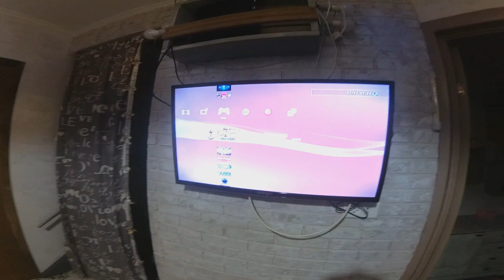СИРЕНОГОЛОВЫЙ пришел В заброшенный ДОМ. Битва СИРЕНОГОЛОВЫХ ч 1. SIREN HEAD vs SIREN HEAD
Наша мама уехала в магазин, и сказала, что бы мы сидели дома и никуда не выходили. Я предложил своим братьям пойти на заброшенное поле, и снять СИРЕНОГОЛОВОГО на камеру , что бы потом это видео выложить в ТИК ТОК . Но ребята не захотели, и я пошел один с сестрой. СИРЕНОГОЛОВЫЙ пришел В заброшенный ДОМ. Битва СИРЕНОГОЛОВЫХ ч 1. SIREN HEAD vs SIREN HEAD

Сиреноголовый, сиреноголовый снятый на камеру, сиреноголовый в реальной жизни, siren head in real life, siren head, siren head movie, siren head video, топ 7 сиреноголовых снятых на камеру, топ 10 сиреноголовых снятых на камеру, сиреноголовый у нас в городе, я был в шоке когда увидел сиреноголового на улице, когда я ехал на машине я увидел сиреноголового на улице, сиреноголовый ходит по улицам города, сиреноголовый нас заметил и начал бежать за нами
СИРЕНОГОЛОВЫЙ пришел к НАМ в ДОМ сам. SIREN HEAD ходит ночью ВОЗЛЕ нашего ДОМА! БеГИИИ от него !!
СИРЕНОГОЛОВЫЙ пришел к нам в ДОМ часть 2. SIREN HEAD vs CARTOON CAT. SIREN HEAD в реальной ЖИЗНИ!
Сиреноголовый бежит за НАМИ фильм. SIREN HEAD in REal Life. SCP 6789. СИРЕНОГОЛОВЫЙ увидел МЕНЯ и ..
ТОП 7 СИРЕНОГОЛОВЫХ снятых на камеру. Я был в ШОКЕ от того что УВИДЕЛ! SIREN HEAD В реальной ЖИЗНИ!!
СИРЕНОГОЛОВЫЙ увидел меня и ПОСМОТРЕЛ мне в глаза!!! SIREN HEAD пришел к нам В ДОМ. Я был В ШОКЕ от
сиреноголовый пришел к нам в дом, SIREN HEAD vs CARTOON CAT,